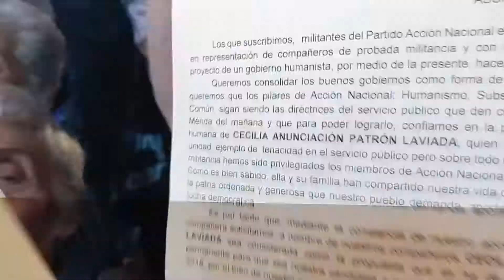Un grupo de panistas cerraron la calle 58 para apoyar candidatura de Cecilia, dijeron